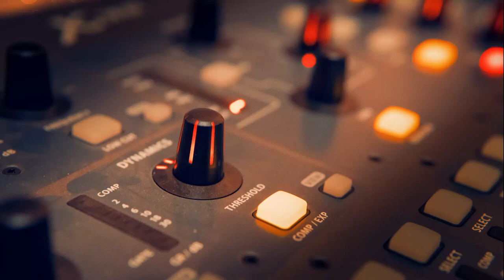young and shamlesd-000016# no copyright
আরও দেখতে নিচের লিংকে ক্লিক করুন